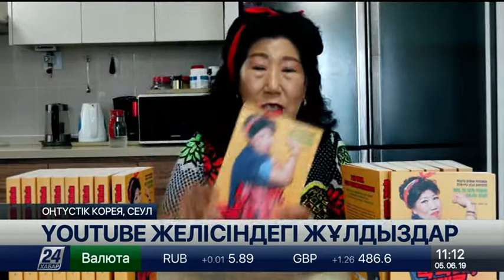Оңтүстік Кореяда 30 млн блогер тіркелген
Оңтүстік Кореяда шамамен 30 млн блогер тіркелген, деп хабарлайды «Хабар 24».